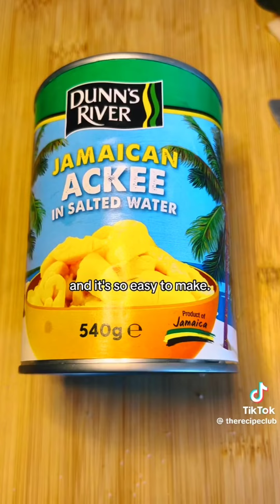How To Not Cook A Jamaican Dish | Reacting to Epic Cooking Fails!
In this video, we explore the 4 ways you can insult another country's cuisine when cooking Jamaican dishes. Watch as we react to some epic cooking fails and learn how to avoid these waste & fabrications, Whether you're a seasoned chef or a home cook, this is a must-watch!

Jamaican Cooking Fails
Common Cooking Mistakes
Jamaican Dish Ruined
Cooking Reaction Video
Jamaican Cuisine Tips
How to Cook Jamaican Food
Avoid Cooking Mistakes